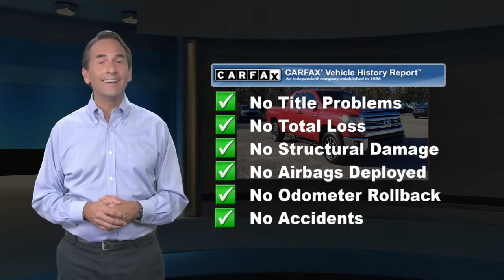Used 2016 Toyota Tundra 4WD Truck SR5, Norristown, PA K0118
New Price! 2016 Toyota Tundra SR5 4WD, Graphite w/Fabric Seat Trim or Fabric Seat Trim w/TRD Off-Road Package, ABS brakes, Electronic Stability Control, Heated door mirrors, Illuminated entry, Low tire pressure warning, Remote keyless entry, Traction control. CARFAX One-Owner.CALL TODAY TO CHECK AVAILABILITY AND OPTIONS. COME IN FOR A TEST DRIVE.LIFETIME PA STATE INSPECTIONS. FREE ENROLLMENT IN OUR LOYALTY CLUB. FREE CARFAX VEHICLE HISTORY REPORT. COMPETITIVE & FLEXIBLE FINANCING. TRANSPARENT SALES PROCESS - NO FAST TALK.

[RLVID:3571:c740005a1783d2e0:3705da5b9052a0f1:1]